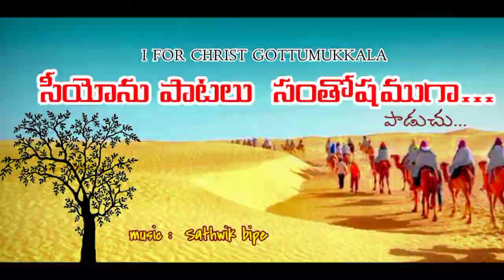సీయోను పాటలు సంతోషముగా సాంగ్ I FOR CHRIST.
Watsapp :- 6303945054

సీయోను పాటలు సంతోషముగా
పాడుచు సీయోను వెల్లుదము (2)

లోకాన శాశ్వతానందమేమియు
లేదని చెప్పెను ప్రియుడేసు (2)
పొందవలె నీ లోకమునందు
కొంతకాలమెన్నో శ్రమలు (2)       ||సీయోను||

ఐగుప్తును విడచినట్టి మీరు
అరణ్యవాసులే ఈ ధరలో (2)
నిత్యనివాసము లేదిలలోన
నేత్రాలు కానానుపై నిల్పుడి (2)   ||సీయోను||

మారాను పోలిన చేదైన స్థలముల
ద్వారా పోవలసియున్ననేమి (2)
నీ రక్షకుండగు యేసే నడుపును
మారని తనదు మాట నమ్ము (2) ||సీయోను||

ఐగుప్తు ఆశలనన్నియు విడిచి
రంగుగ యేసుని వెంబడించి (2)
పాడైన కోరహు పాపంబుమాని
విధేయులై విరాజిల్లుడి (2)          ||సీయోను||

ఆనందమయ పరలోకంబు మనది
అక్కడనుండి వచ్చునేసు (2)
సీయోను గీతము సొంపుగ కలసి
పాడెదము ప్రభుయేసుకు జై (2)   ||సీయోను||

》》》》》【 శుభవార్త  】《《《《《